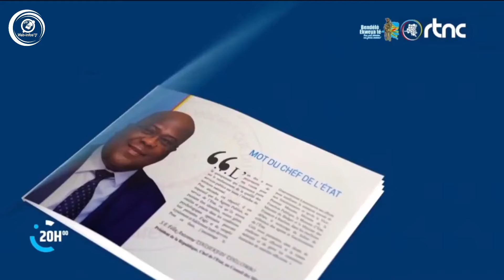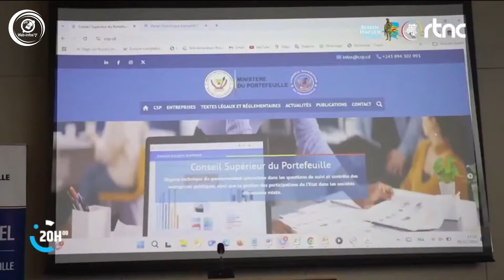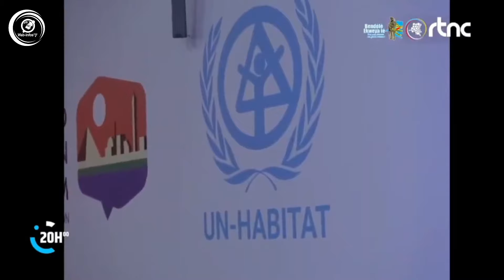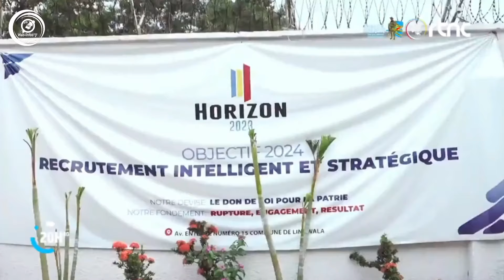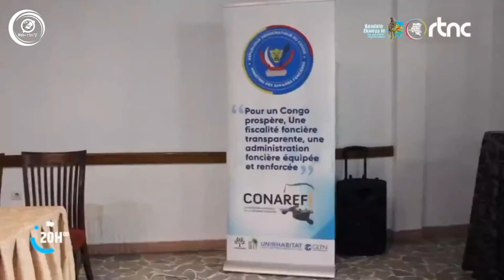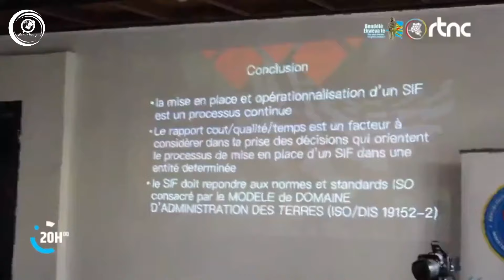RDC : Félix Tshisekedi dans l'élégance pour soigner la Justice congolaise 😍😍😍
Justice🇨🇩 | En sa qualité de Magistrat suprême, le Président Félix Tshisekedi a assisté, ce mardi au Palais du peuple, à Kinshasa, à l’audience solennelle et foraine de la rentrée judiciaire 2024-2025 du Conseil d’État.

Cette activité tire son essence de l’article 24, alinéa 1er , de la loi organique portant organisation et fonctionnement des juridictions de l’Ordre administratif.
Prenant la parole en premier, le bâtonnier national Michel Shebele Makoba a fait un plaidoyer sur le rôle de la « médiation et la conciliation dans l’exécution des arrêts du Conseil d’État. »

De son côté, le Procureur général près cette juridiction, Iluta Ikombe Yamama, a consacré sa mercuriale à « l’étude prospective du rôle du Ministère public, pour une justice administrative plus efficiente en RDC ».
Enfin, la 1ère Présidente du Conseil d’État, Marthe Odio Nonde, a axé son intervention sur  « les mécanismes de contrôle des actes des autorités administratives centrales par le Conseil d’État ».

Le Conseil d’État est la plus haute juridiction de l’Ordre administratif en RDC. Il dispose ainsi du pouvoir général de disposition, de gestion, de surveillance, d’inspection et de rapportage de l’ensemble des juridictions de l’Ordre administratif.